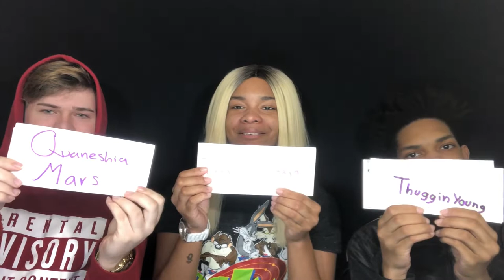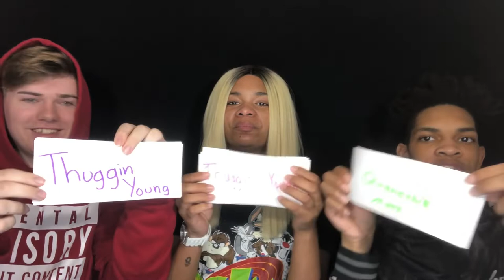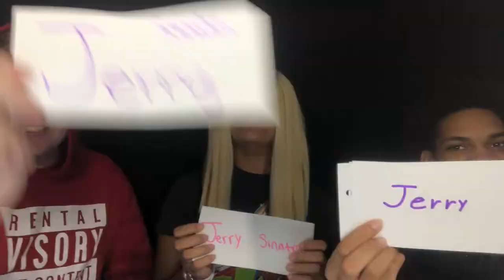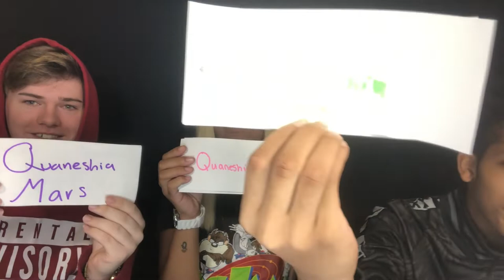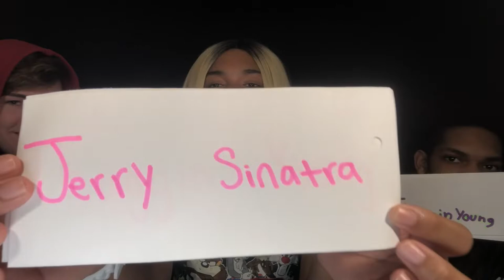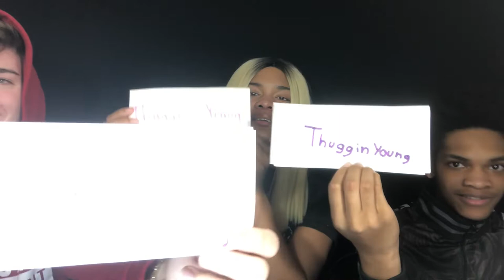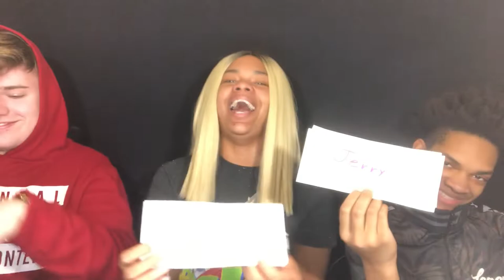Who Most Likely To w / Jerry Sinatra and Brother | Quaneshia Mars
Who’s most likely to challenge with best friend and brother.
SOCIAL MEDIAS
~YouNow: Quaneshiamars

~Younow: rainbowbixch